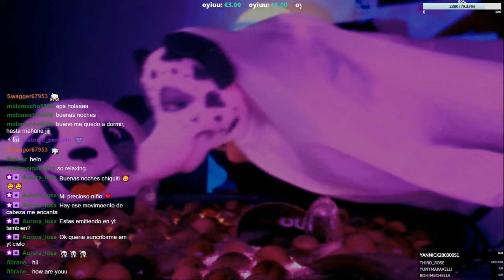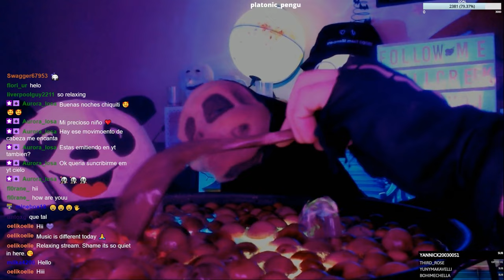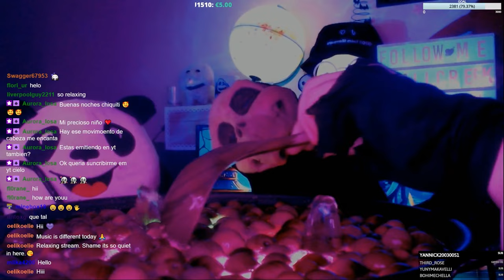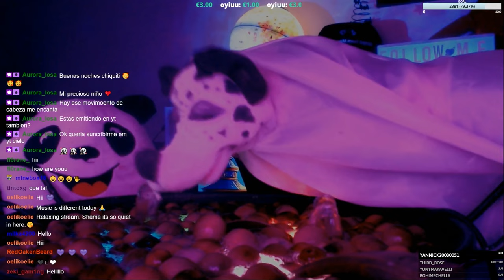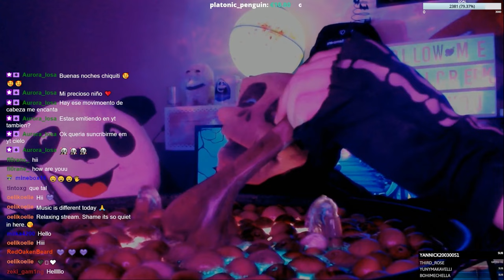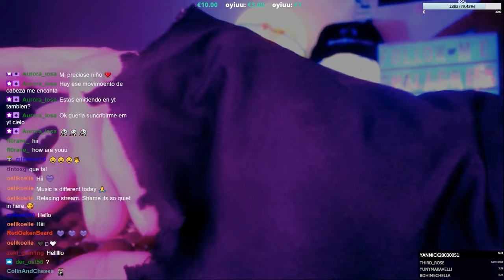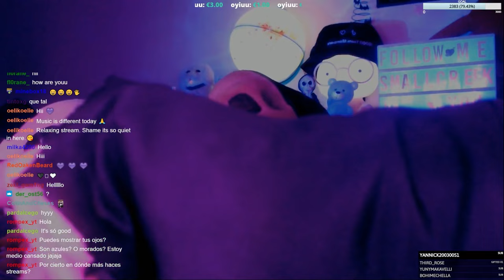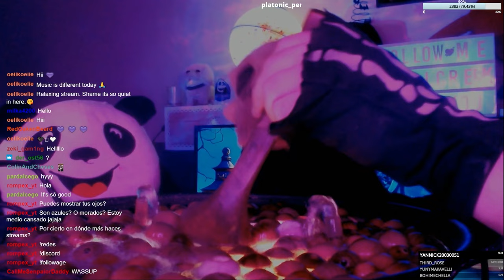[Background Chantress Seba Music] ASMR Skull Chef +6 Hours For Relax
Musical background by Chantress Seba @chantressSeba mixed with small creek asmr to sleep, relax and fall asleep deeply. Use ASMR to study or meditate. Sleeping deeply helps you wake up serene. Stay calm and reduce anxiety and insomnia.

 / smallcreek_skullchefog

 / smallcreekskullchefasmr

Join our growing community for exclusive live streams and updates. Let's journey together into the world of relaxation and whispers! 💀✨ ASMR SmallCreekASMR relaxwithus asmrnotalking -- Watch live at -- Watch live at

 / smallcreekskullchefasmr
Relaxation vídeos sounds ASMR.
Fall asleep with quality asmr. Restful and comforting sleep. Rest your mind and feel the tingle. The Asmr to sleep in 5 minutes that you are looking for. -- Watch live at   / smallcreekskullchefasmr
 -- Watch live at   / smallcreekskullchefasmr